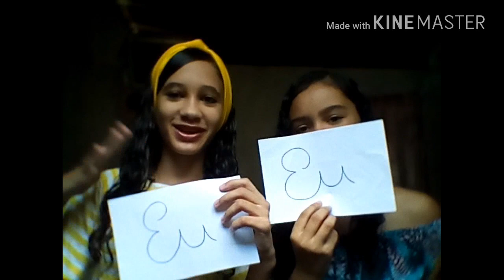Tag: Quem é mais provável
- Meus Amores Muito Obrigado Pelos 225 inscritos que essa família possa Crescer muito mais ❤😍 e também mil desculpas pela demora de vídeo❤